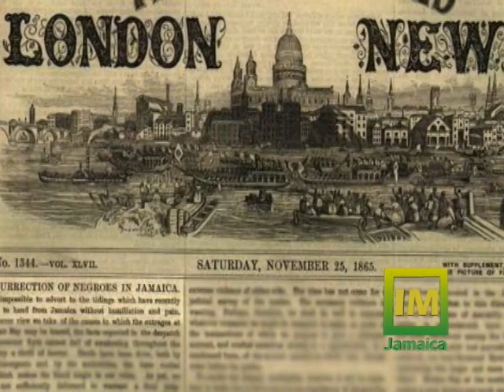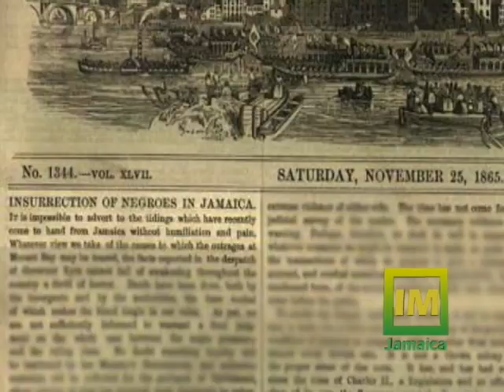Morant Bay Rebellion - History Uncovered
Morant Bay Rebellion - 1865 Stony Gut, Jamaica. (Paul Bogle & George William Gordon)